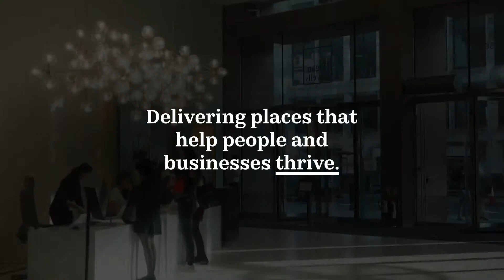ISG delivering places that help people and businesses thrive for Hogan Lovells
ISG working with Hogan Lovells as part of their team wherever they go.